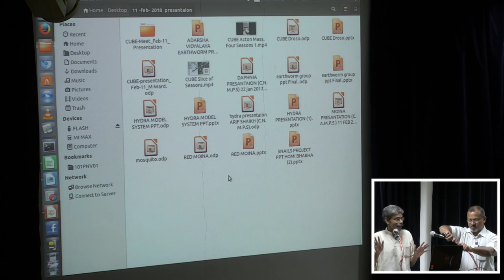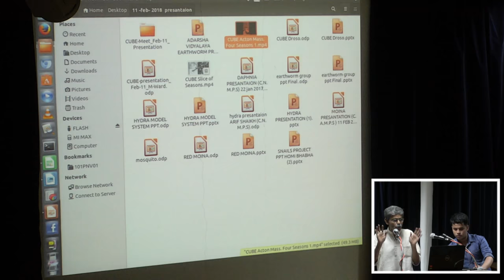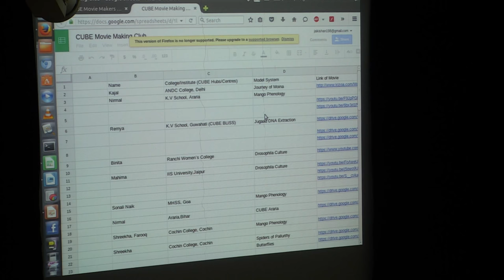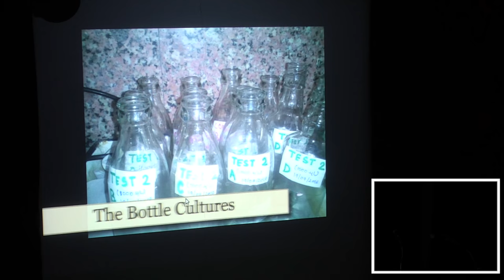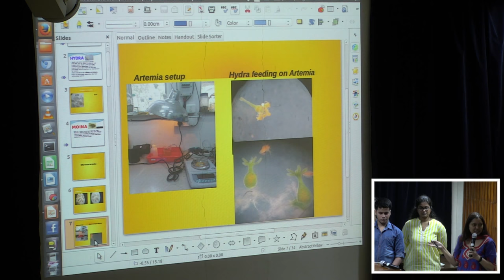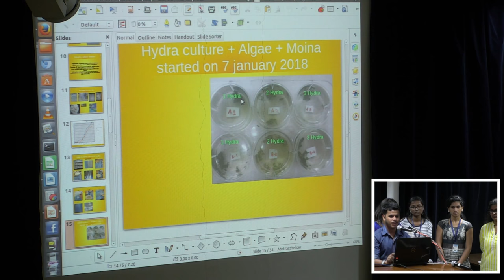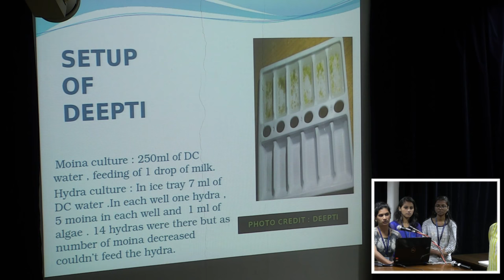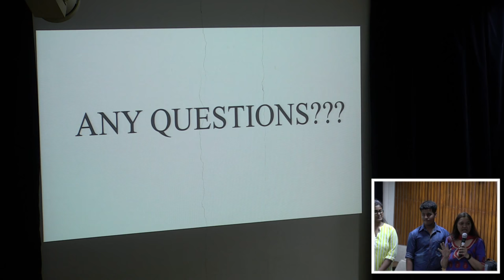CUBE Winter Meet 2018 - Introduction & Studies on Hydra Model System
The set of videos are about school and college student presentations on model organisms at the CUBE winter meet 2018

00:01:58 Glimpse of Winter in the North

00:03:28 Introduction to CUBE Winter Meet 2018
00:07:20 Introduction to CUBE and Innovations

00:30:38 A Movie on the Journey from The Chosen Daphnia Species to Moina

00:39:32 Hydra: Developing a Sustainable Ecosystem of Hydra with Moina and Algae
00:56:26 Hydra: Regeneration Studies on Hydra
01:06:52 Hydra: Maintenance of Hydra at your Home Lab
01:13:51 Hydra: Take off Points, Questions and Discussion